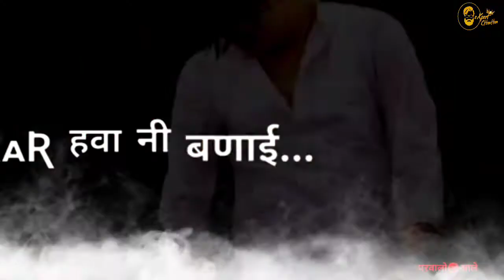Latest haryanvi song status with black background Black Screen whatsappstatus 2021#parwalo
BATTITUDEWHATSAPPSTATUS

videos 2020

Black backgroun

2020 All status Black screen New Haryanvi status Black screen Best Haryanvi status Black screen Hit Haryanvi status Black screen

blackbackgroundHaryanvistatus Videos